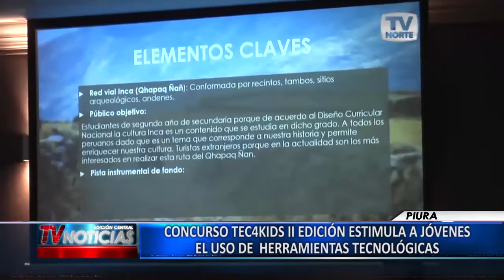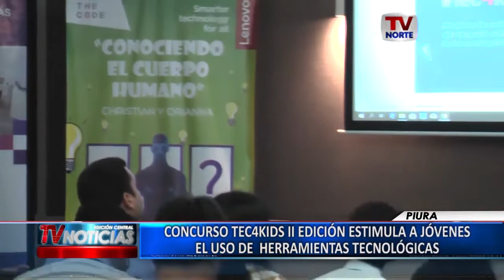Piura: Concurso TEC4KIDS II edición de marca LENOVO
Concurso TEC4KIDS consiste en construir un módulo de realidad virtual que mejore la experiencia de la enseñanza de los cursos en los colegios del Perú.